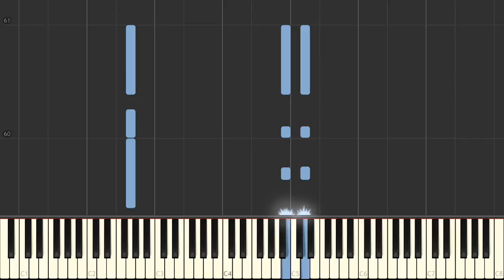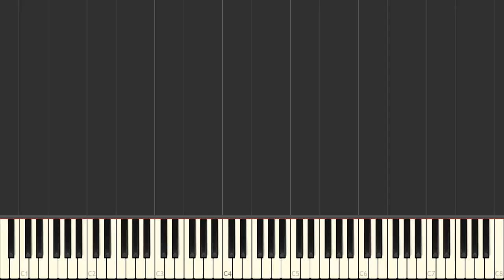Animal Crossing - Nook 'n' Go [Piano Tutorial]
Learn how to play Animal Crossing - Nook 'n' Go on the piano.
Arrangement by The Deku Trombonist